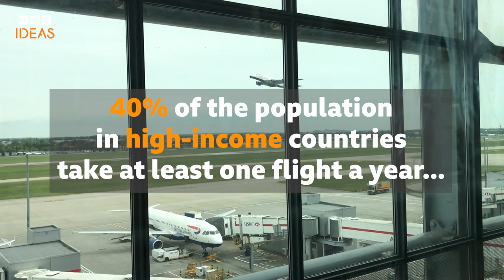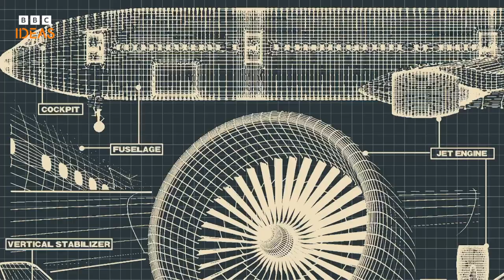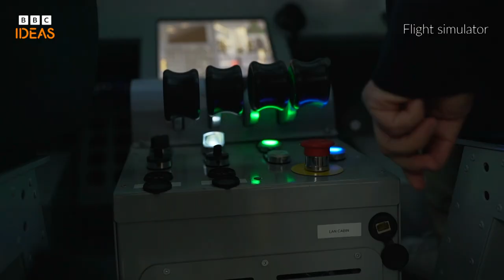Can planes be made greener? | BBC Ideas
As passenger numbers continue to grow, making planes green is a huge challenge. Can air travel be made more sustainable?